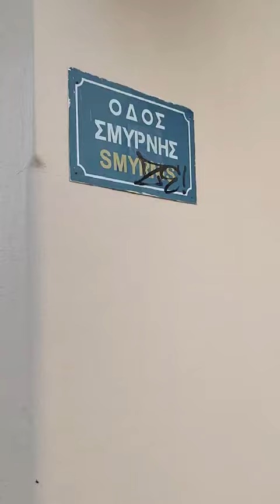Εύοσμος: Πάρκινγκ με φυσική ηλιοπροστασία .....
Την δυσαρέσκειά τους πλέον αρχίζουν να δείχνουν (με δημοσιεύσεις στα social media) οι κάτοικοι του δήμου Κορδελιού Ευόσμου προς την νέα διοίκηση του κ. Λευτέρη Αλεξανδρίδη αφού βλέπουν ότι σε όλους τους τομείς ευθύνης, είναι ανύπαρκτη.
Ήδη έχει περάσει μισός χρόνος από την στιγμή που ανέλαβε ο κος Λευτέρης Αλεξανδρίδης τα ηνία αυτού του τόπου, αλλά όχι μόνο βρίσκεται στο σημείο μηδέν, απεναντίας η κατάσταση στον 2ο μεγαλύτερο δήμο της Μακεδονίας και Θράκης τα πράγματα χειροτερεύουν. Ουσιαστικά δεν υπάρχει καμία βελτίωση πουθενά.
Στο βίντεο θα δείτε τα κλαδιά ενός δέντρου να έχουν καλύψει τον μισό δρόμο στην οδό Πλάτωνος, στο κέντρο του δήμου, οπότε εύλογα αναρωτιέται ο πολίτης, όταν ο αντιδήμαρχος πρασίνου δεν "βλέπει" τα κεντρικά σημεία του δήμου ! τι γίνεται με τις απομακρυσμένες περιοχές;
Δήμαρχος, ο Αντιδήμαρχος Πρασίνου κος Κεχαγιάς και ο Αντιδήμαρχος Δημοτικής Αστυνομίας κος Αϊβαζίδης και να αφορά θέσεις πάρκινγκ με φυσική ηλιοπροστασία.
Δυστυχώς αγαπητοί συμπολίτες φαίνεται ότι η επιλογή του κ. Λευτέρη Αλεξανδρίδη ήταν ένα μεγάλο λάθος και ο δήμος μας θα παραμείνει στάσιμος για τα 5 χρόνια της διοίκησής του.